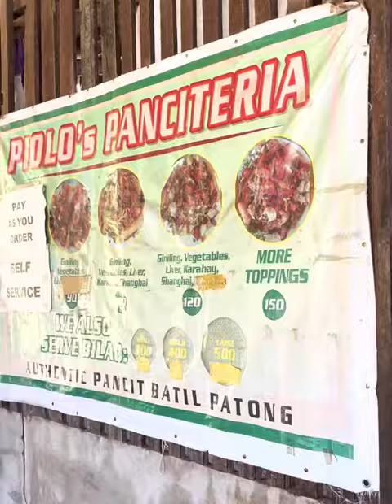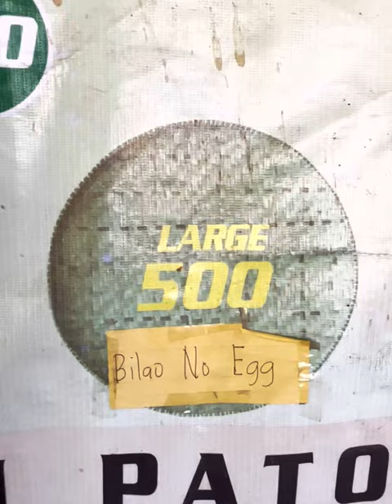Pinipilahan na Pansit Batilpatong sa Tuguegarao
Napadayo na naman kami sa pinipilahang Pansit Batilpatong dito sa Tuguegarao. Isa ito sa mga the Best Panciteria.